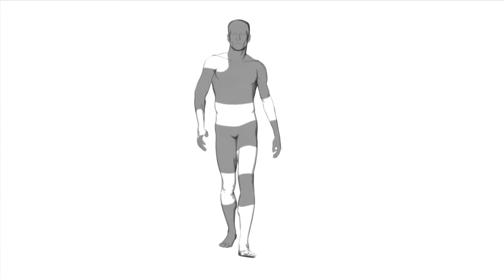Orthèse de coude Elbowgib Gibaud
Attelle de coude GIbaud
L'attelle de coude Elbowgib est prescrite en cas de tendinites du coude. Elbowgib est un bracelet anti-épicondylite conçu pour réduire la traction des tendons. Son port est indiqué dans les épicondylites, les trochléites, pour la reprise du sport ou des activités quotidiennes. L'orthèse de coude Elbowgib est une orthèse de coude dédiée au Tennis Elbow. Double courbure assurant un effet anti-garrot. Les deux coussins réduisent la traction des tendons et donc l'inflammation due à la contraction musculaire. La forme des coussins stoppe les vibrations exercées sur le muscle.

L'Elbowgib est préconisée pour :

Tendinites du coude
Epicondylite (tennis elbow).
Epithrochléite (reprise d'activité, prévention lors du travail de la vie quotidienne et du sport).
Pour se protéger des douleurs musculaires à la suite de gestes répétitifs

Caractéristiques techniques :

Double courbure assurant un effet anti-garrot.
Brevet déposé.
2 pelotes réduisent la traction des tendons pour l'antalgie.
Structure semi-rigide à double-courbure qui évite l'effet garrot et permet un port lors des activités.
Capitonnage qui réduit l'inflammation.